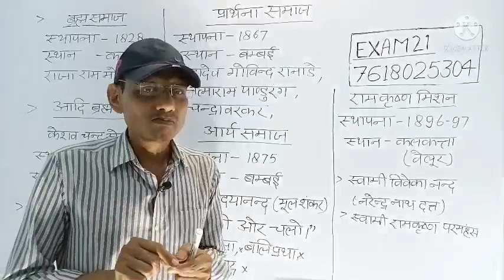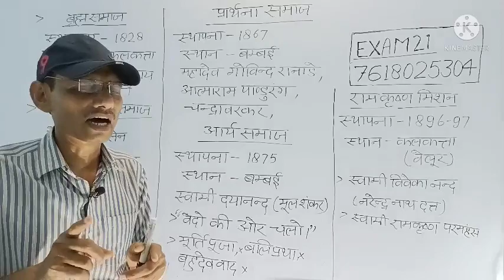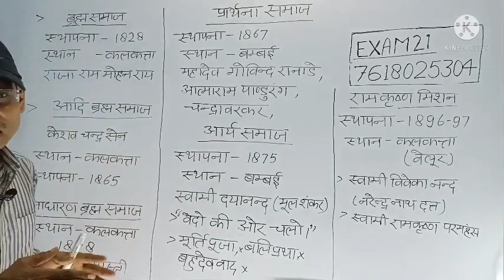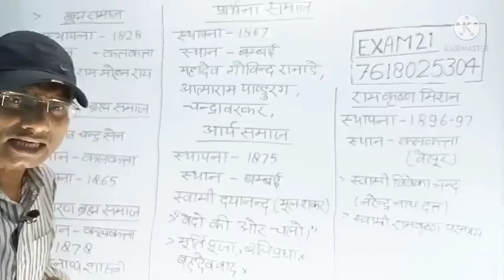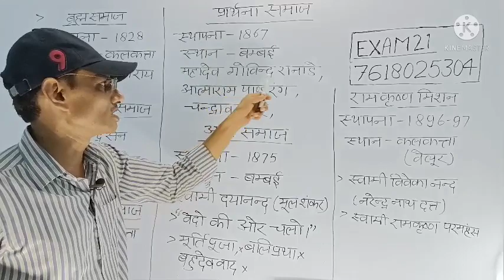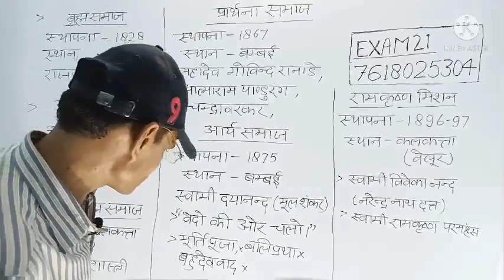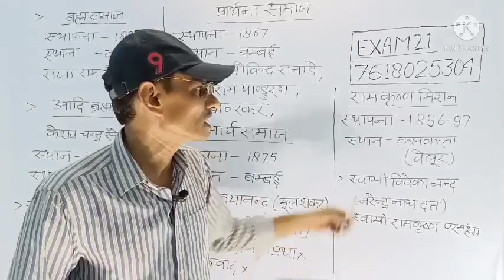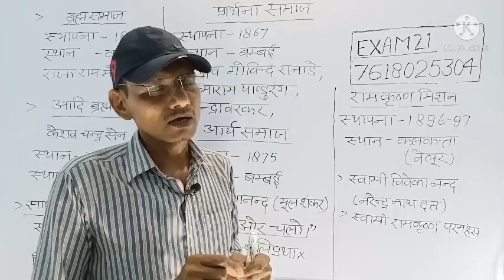EXAM SPECIAL //Modern History/ब्रह्म समाज//प्रार्थना समाज//आर्यसमाज//राम कृष्ण मिशन